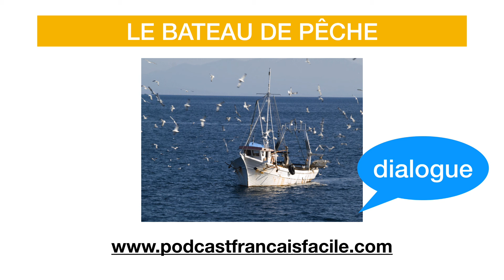dialogue en français facile - podcasfrancaisfacile